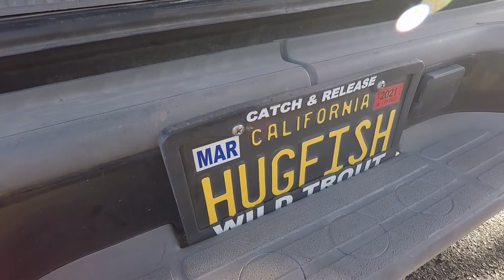Nor Cal Striped Bassin 2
Out on the Sacramento River fishing with Mac Noble and Jason Green.